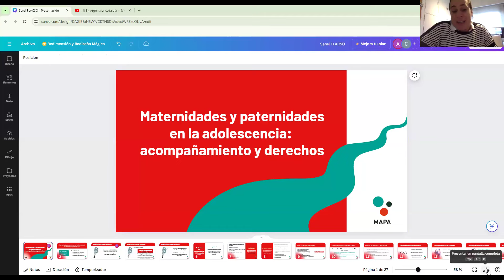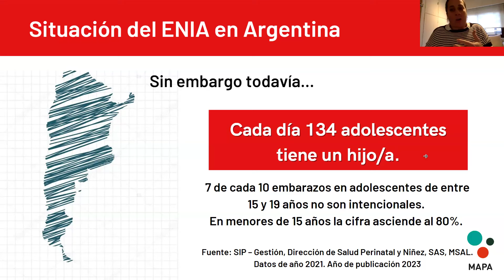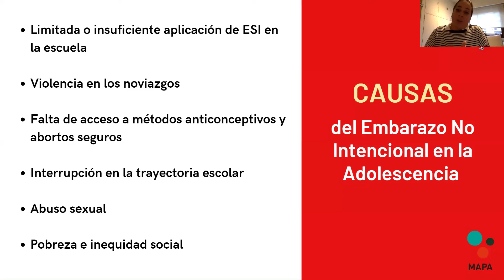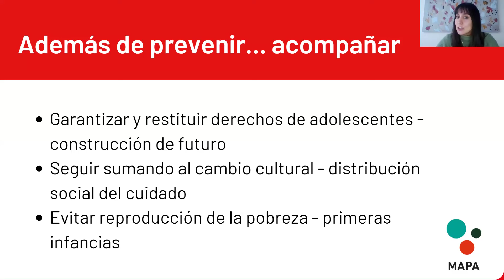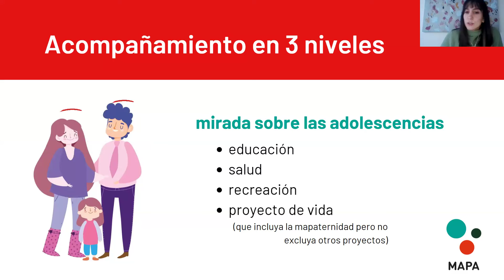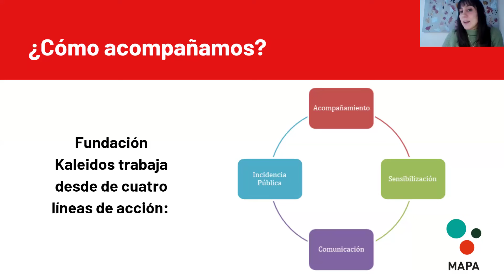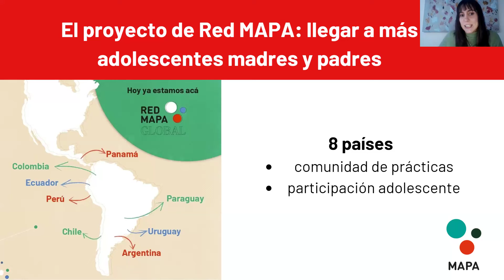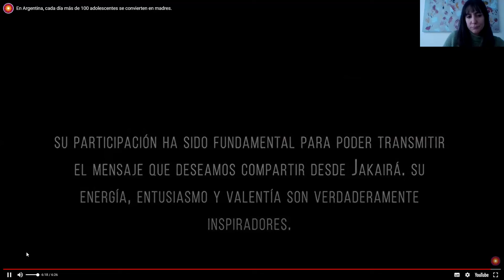Conferencia "Maternidades y paternidades en la adolescencia: acompañamientos y derechos"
Organizada por la Comunidad de Prácticas de Educación Sexual Integral (Programa de Ciencias Sociales y Salud de la FLACSO Argentina / UNFPA-LACRO / UNESCO-ORELAC, con apoyo del Programa de Educación a Distancia de la FLACSO Argentina).
Conferencistas: Alejandra Menis y Constanza Gueglio (Fundación Kaleidos)